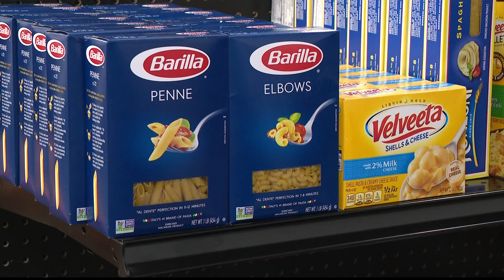Free grocery store for seniors opens in Midtown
Goodr opened the store at Lutheran Towers.